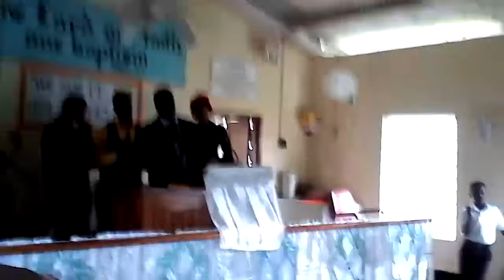praise and worship by evangelist Paul Charlton